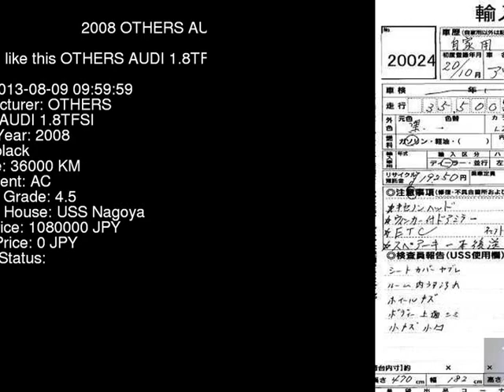2008 OTHERS AUDI 1.8TFSI 8KCDH